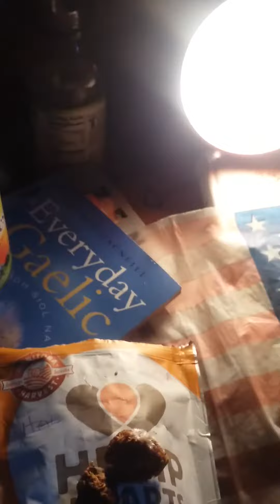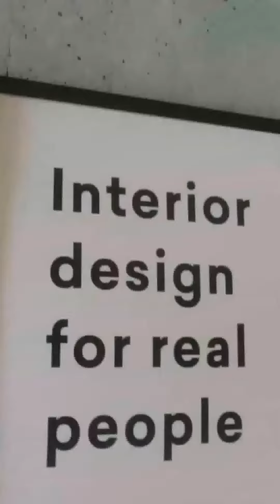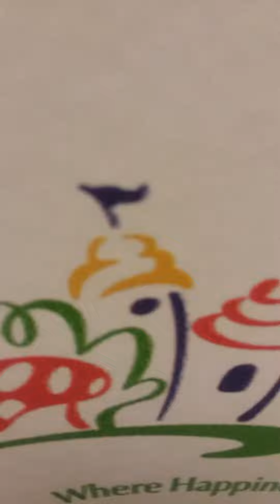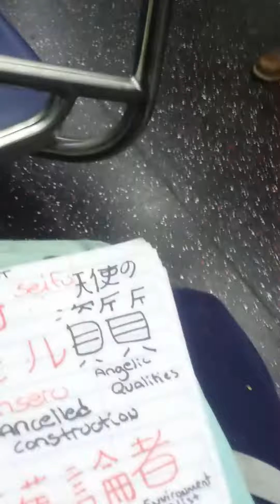My Edited Video